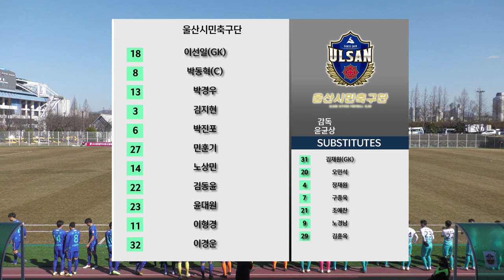H/Lㅣ[K3 League] 대전한국철도축구단 vs 울산시민축구단 -2R - 2022.03.05